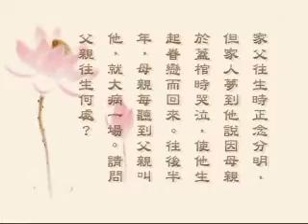淨空老法師佛學答問精選：父親臨終時，受到母親障礙，請問其往生處。亡人命終後仍有機會求生嗎？